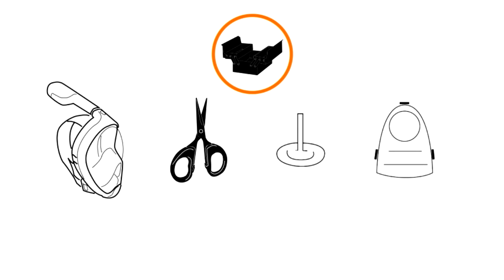Comment changer les valves et le capot de son masque Easybreath ?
Notre tutoriel vous indique les étapes pour changer les valves de votre masque easybreath  Decathlon.

► Vous cherchez des informations précises sur votre produit ainsi que les pièces détachées compatibles ? Retrouvez toutes les informations SAV de votre masque easybreath Subea sur :

► Vous souhaitez faire réparer votre masque easybreath en Atelier Decathlon ?
Chaque magasin Decathlon possède un atelier. Apportez aux techniciens votre matériel sportif pour bénéficier d'un entretien et d'une réparation.